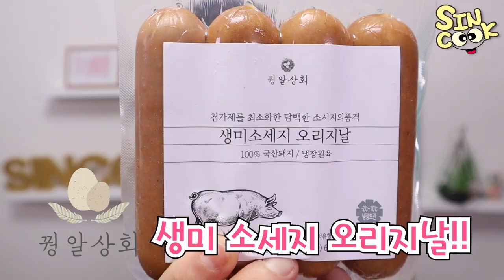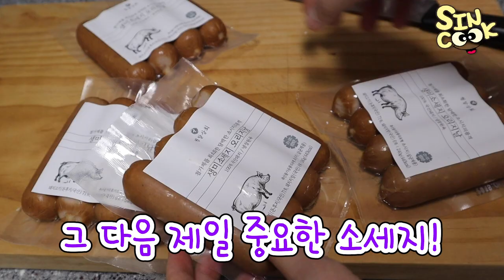명랑핫도그 싱크로율 100% 만들기! 치즈점보핫도그!! 바삭바삭 오동통 소세지 까지!! mukbang SINCOOK-신쿡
역대급으로 싱크로율 똑같았던 명랑핫도그 만들기!! 대박이였어요 ㅎㅎ

(이 영상은 광고가 포함 되어 있습니다)